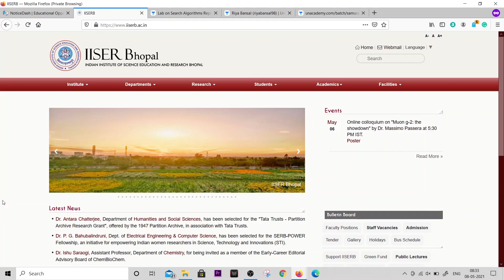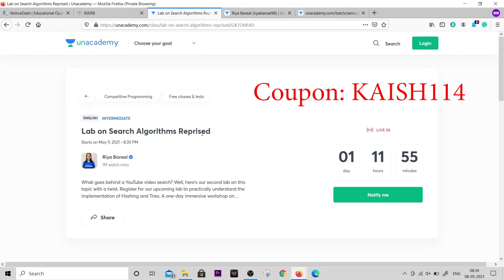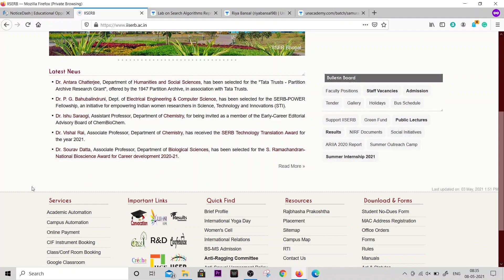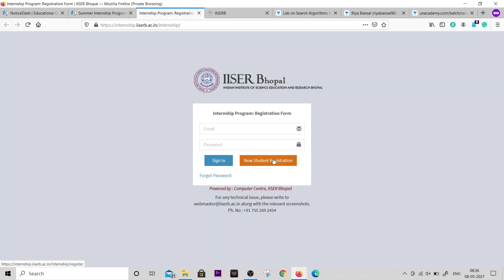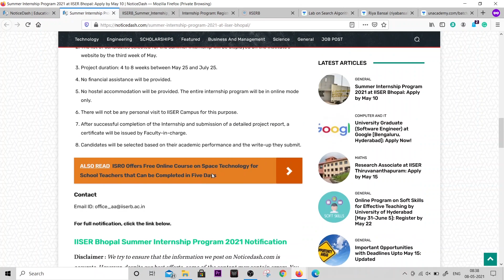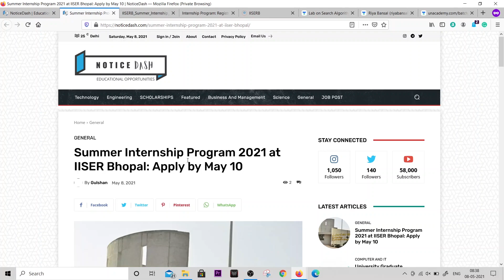Summer Internship Program 2021 at IISER Bhopal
Upcoming batch for beginners

SAMURAI: Beginner's Journey to Become an Expert Programmer

Topics Covered:
summer internship 2021
internships 2021
2021 internships
deloitte summer internship 2021
2021 summer internship
marketing internships summer 2021
jp morgan summer internship 2021
mechanical engineering internships summer 2021
kpmg summer internship 2021
pwc internship 2021
amazon internships summer 2021
chemical engineering internships summer 2021
biomedical engineering internships summer 2021
finance internships 2021
amazon summer internship 2021
marketing internships 2021
engineering internships summer 2021
morgan stanley summer analyst 2021
iit summer internship 2021
consulting internships summer 2021
google step internship 2021
remote internships summer 2021
apple internships summer 2021
About Me:
Hi Everyone,